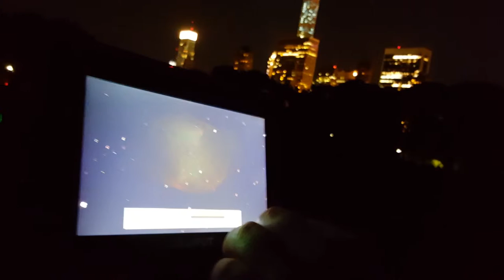20th Annual Amateur Astronomers Association NY 1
20th Annual Amateur Astronomers Association NY 1